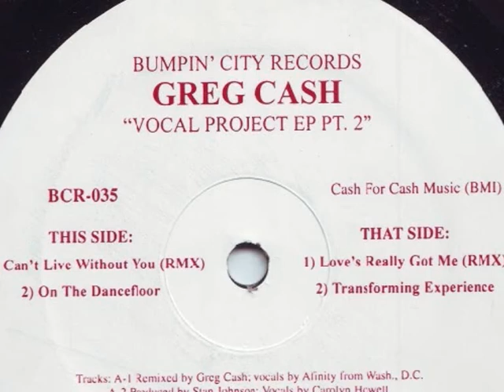Greg Cash - Love's Really Got Me (RMX)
(2003) Bumpin' City Records
Track from "Vocal Project EP Pt.2"